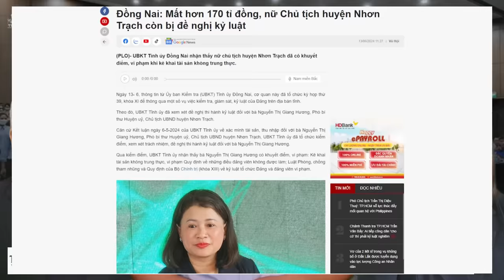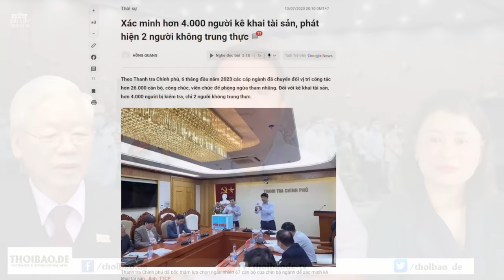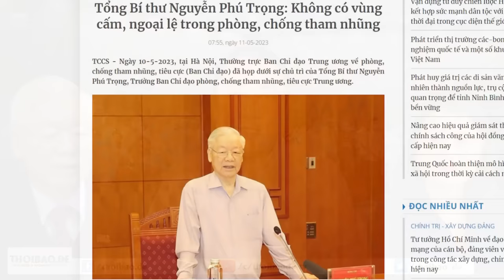Vì sao đến lúc này Đinh Tiến Dũng mới bị kỷ luật, và những bí mật chưa từng tiết lộ?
Ông Tô Lâm bắt đầu thu hồi chiến quả từ phe Nghệ Tĩnh. Đó là các bộ: Tài Chính, Kế hoạch Đầu tư; Tài nguyên Môi trường... đều là những mỏ vàng “lộ thiên” mà lâu nay phe Nghệ Tĩnh nắm giữ.